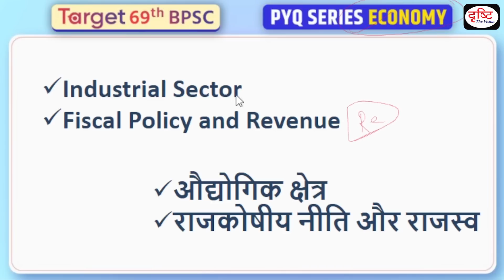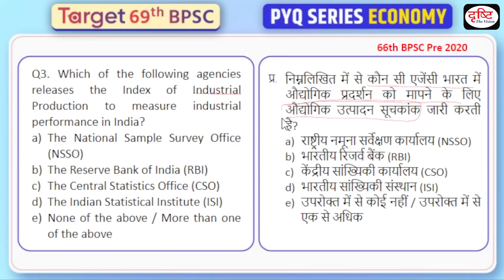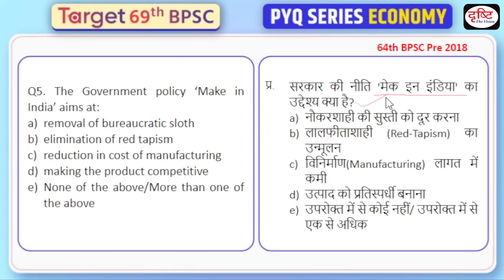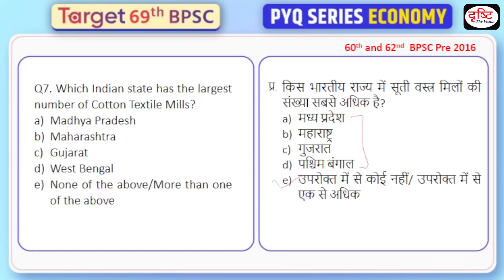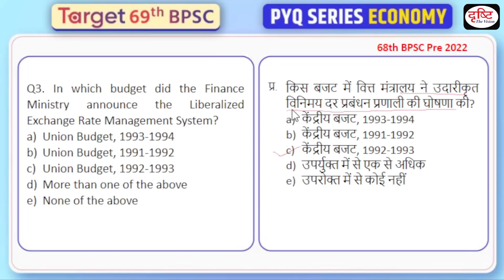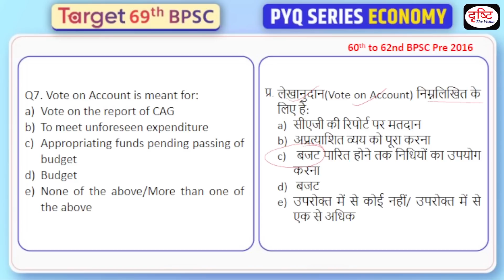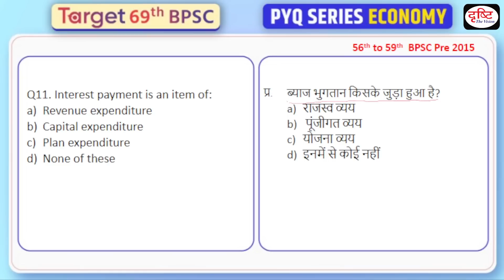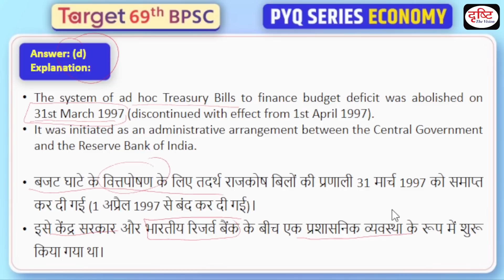Target 69th BPSC | PYQ Series | Economy Ep 2 | Drishti PCS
Get ready to embark on a thrilling adventure through the vast treasure trove of Previous Years' Questions (PYQs) from Bihar Public Service Commission (BPSC) Preliminary Exams. 🏛️
Our team of expert educators is geared up to take you on a captivating journey, analyzing and unravelling these questions with precision and offering valuable strategies to ace the upcoming 69th BPSC Prelims Exam with unwavering confidence. 💪
Dive deep into diverse topics like History, General Science, Bihar Special, Indian Polity, Economy, and more, as we equip you with the knowledge and skills to conquer the Exam's challenges. 📖
Whether you're a seasoned aspirant seeking that extra edge or a beginner eager to kickstart your journey, our interactive sessions and detailed explanations cater to all learning needs, elevating your preparation to soaring heights. 📝
Stay hooked to our channel for regular updates and mind-boggling tips that will sharpen your problem-solving prowess and skyrocket your chances of success in the prestigious BPSC Prelims Exam. 🎯

1. Videos by Dr. Vikas Divyakriti To

2. Concept Talk- By Dr. Vikas Divyakirti

6. To The Point- Special

8. UPSC PT Prelims Practice Quiz